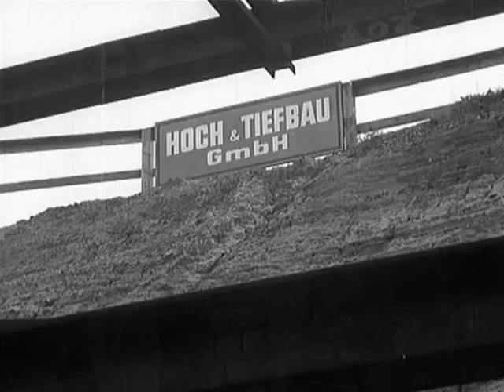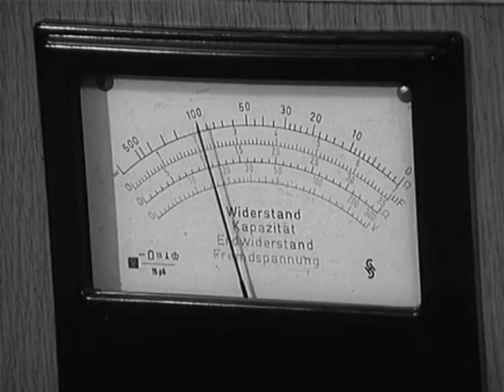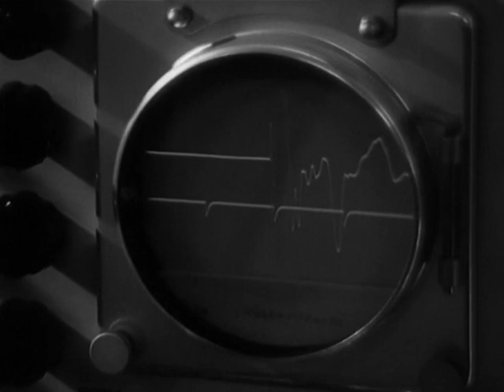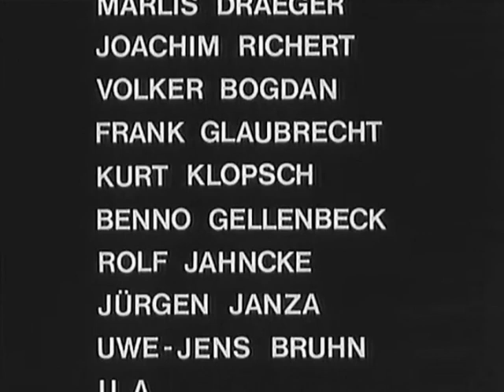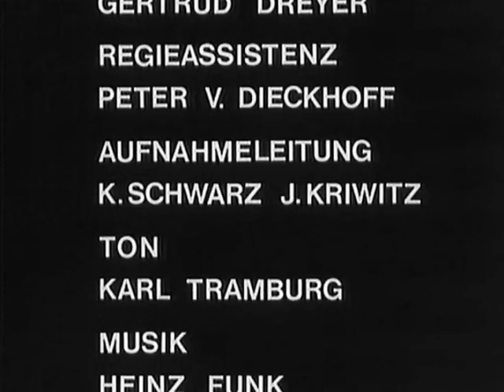Dreizehn Briefe 09. Rhapsodie in Kupfer und Blei (19.05.1967)